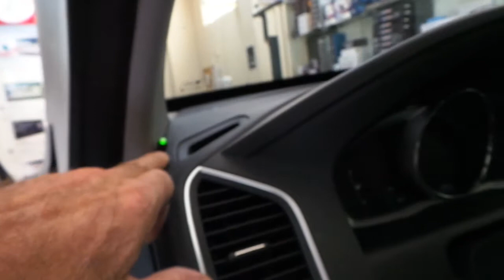Volvo XC60 Ön tampona sesli park sensörü uygulaması